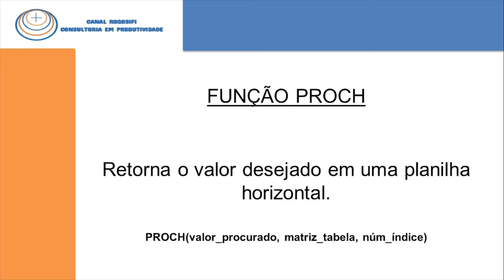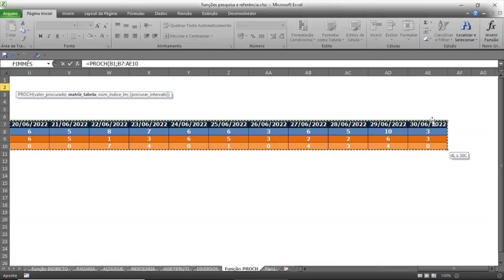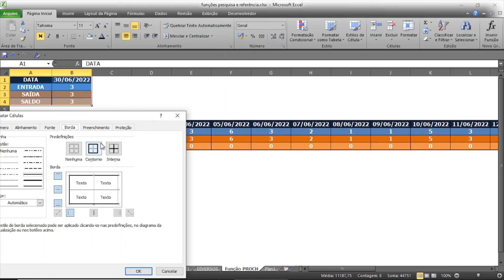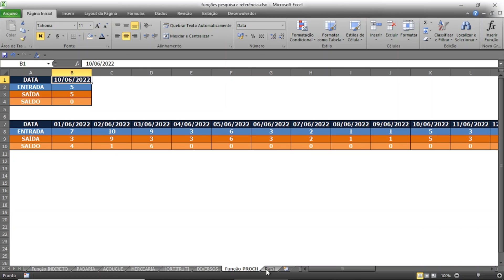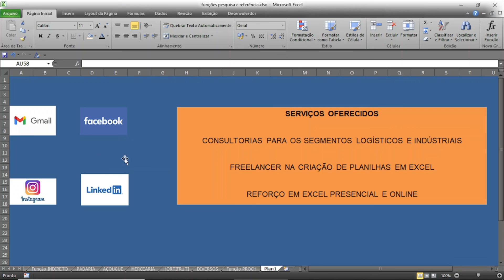Vídeo Aula 88 - Função PROCH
Orientação de como realizar procura em tabelas horizontais.